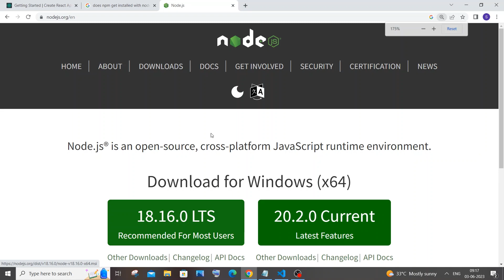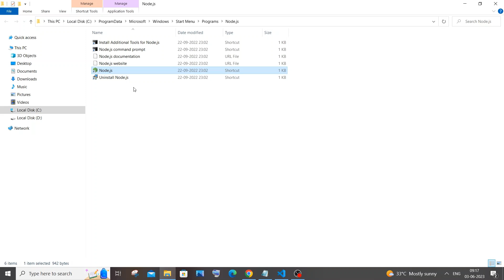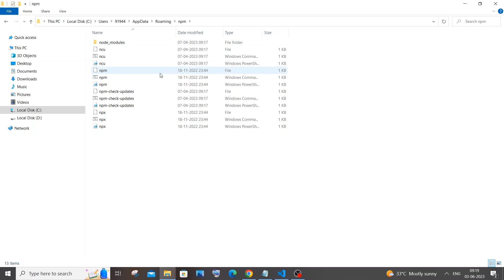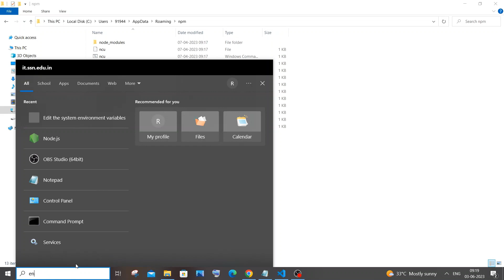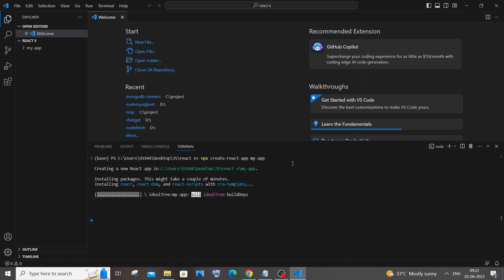The term 'npx' is not recognized as the name of a cmdlet, function SOLVED in React JS and Node JS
How to solve the error npx : The term 'npx' is not recognized as the name of a cmdlet, function, script file, or operable program when running the command create-react-app my-app in visual studio using react js and node js is shown